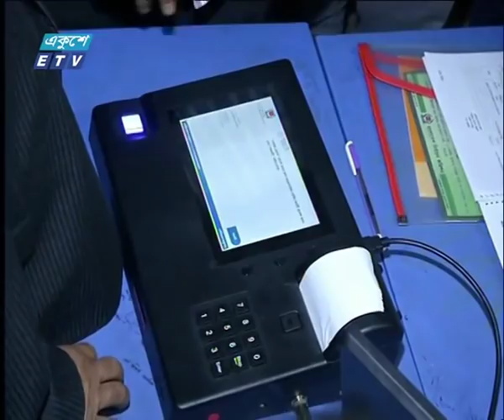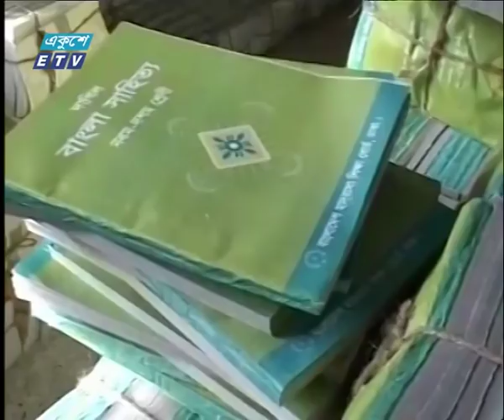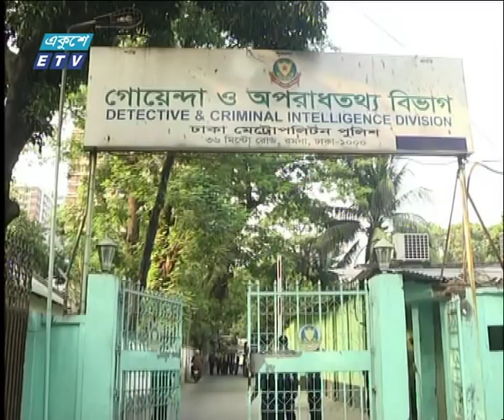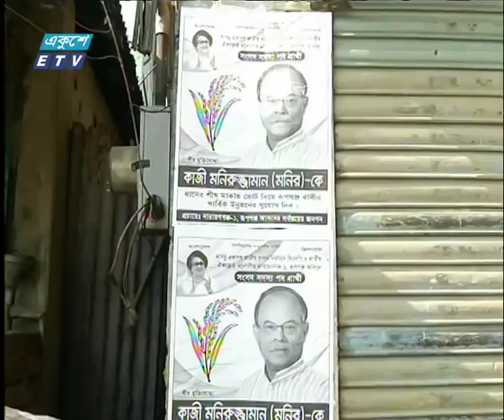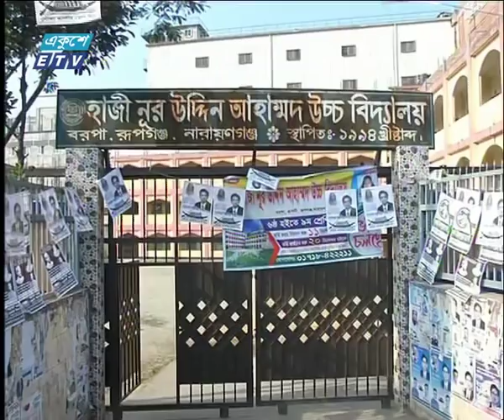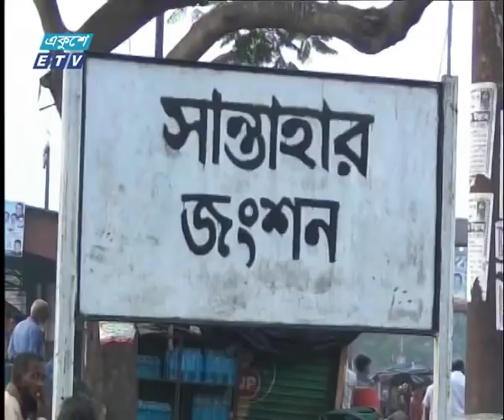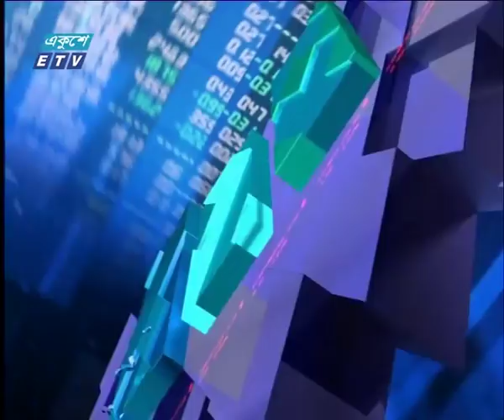সন্ধ্যা ০৭ টার সংবাদ, ২৪ ডিসেম্বর ২০১৮ | ETV News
উপস্থাপক: সাদী মুহাম্মদ, তাইজিন রহমান